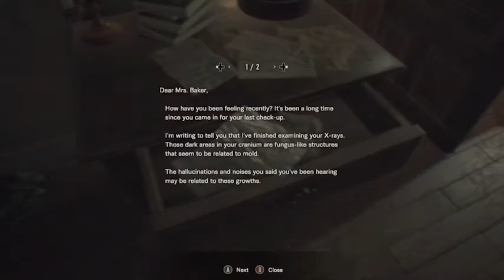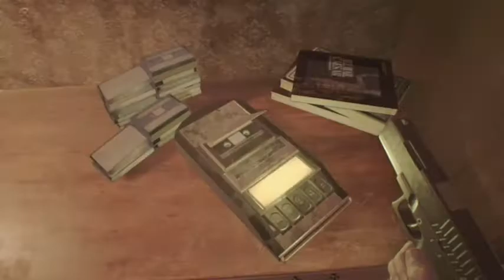Resident evil 7 (Part 2)